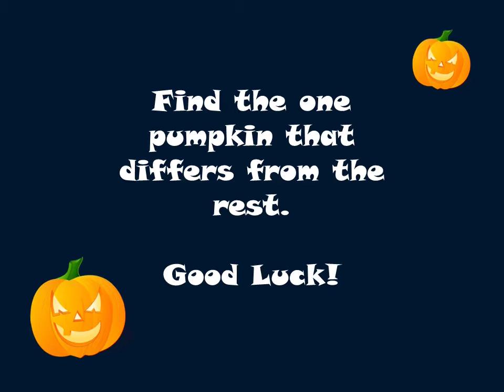Find the Odd One Out Halloween Edition - Halloween Game - Fun Games, Puzzles and Riddles for Kids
Let's play find the odd one out!
 And a big welcome to the nanu tv channel, your channel for the best educational videos for kids, learning for kids and kids entertainment!

Today we will play a spooky Halloween game! You need to find the odd Halloween pumpkin that differs from the rest. Can you spot it in time?

— About nanu tv —-

Nanu tv is your kids youtube channel for fun educational videos and learning videos for children,  toddlers, preschoolers, and babies. You will find a bunch of educational games, puzzles, riddles, brain games and cartoons for kids. Learn about animals in our animals for kids videos. Learn the alphabet and how to read in our abc videos. Learn all the numbers and even how to calculate. Learn colors and play fun family games. We also have a ton of educational videos for toddlers and toddler learning videos with flashcards, first words, animal names, and puzzles. Our channel is all about education and learning for children.